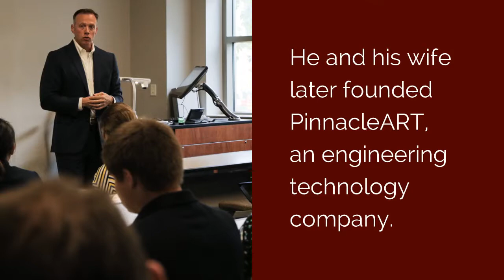Ryan Sitton visits with Zachry Leadership Program students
Former student Ryan Sitton '98 visited with Zachry Leadership Program students and spoke about his journey after graduation.